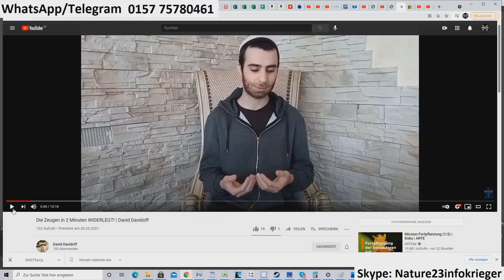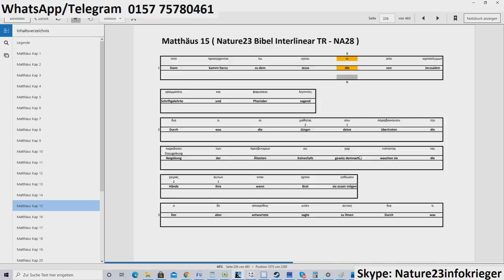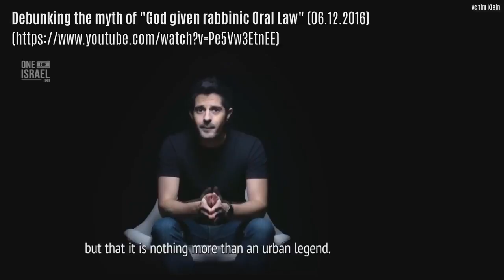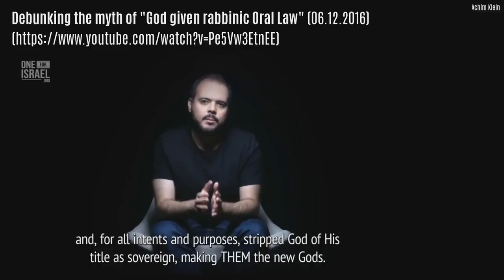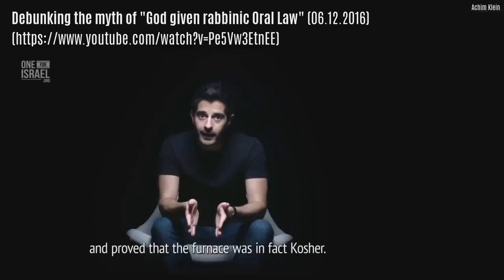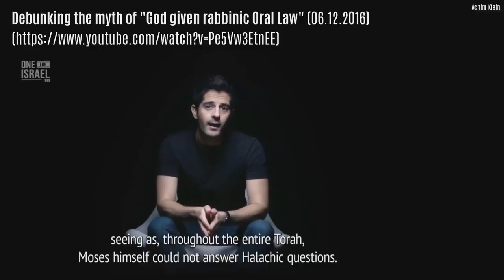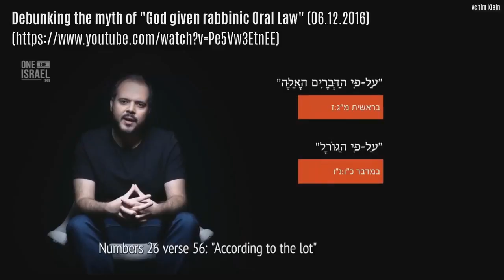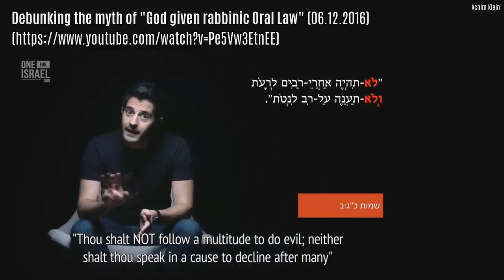Pierre Vogel - IslamExjude - David Davidoff Judentum - Nature23